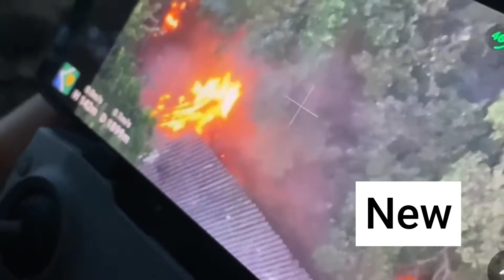Drone Footage of ukraine destroyed russian military equipment.